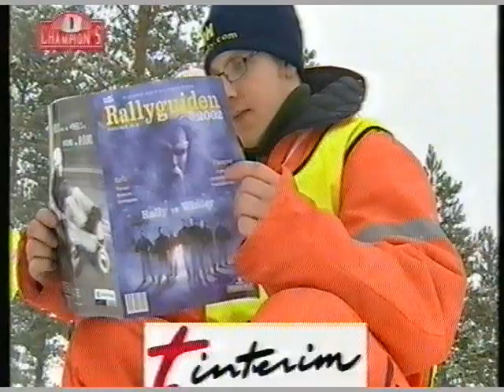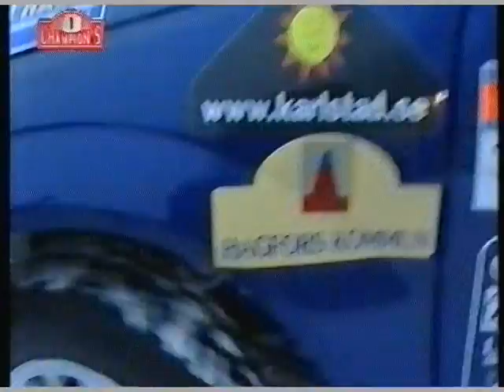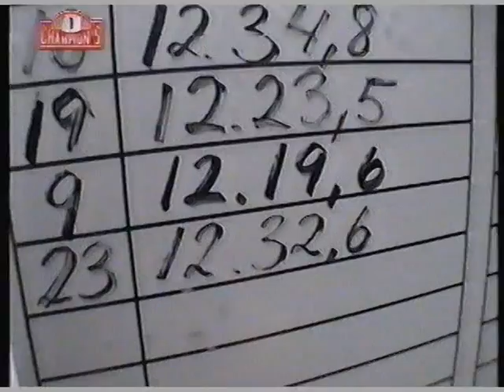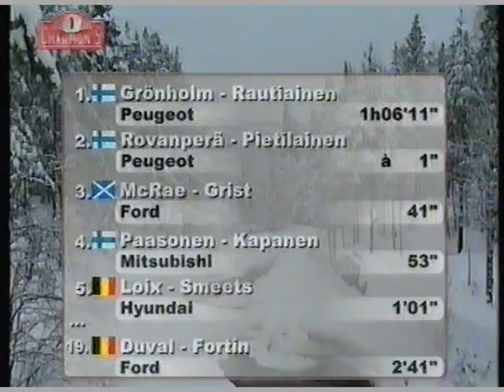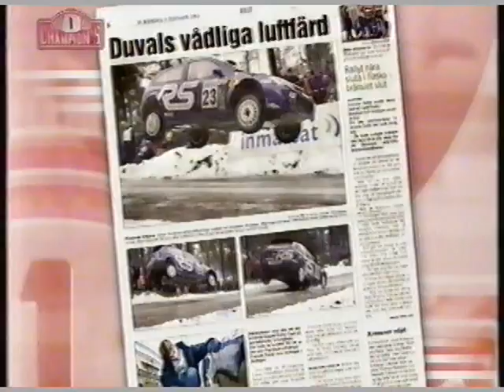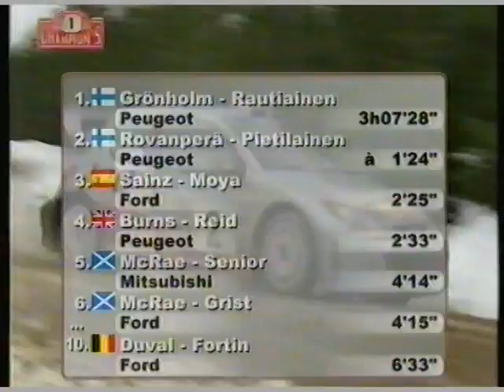Uddeholm Swedish Rally 2002 WRC (1) - Champion's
ENG:
Sorry for the bad quality, but this video is from my old video.
This is the 2nd round of the WRC 2002 World Rally Championship, the Swedish Rally, with a complete report on the Champion (RTBF) program by Paul Fraikin and Daniel Parmentier.
Cars from that year: Peugeot 206 WRC, Citroën Xsara WRC, Subaru Impreza S7 WRC '01, Ford Focus RS WRC '02, Mitsubishi Lancer WRC, Hyundai Accent WRC3, Škoda Octavia WRC Evo2.
Drivers: Panizzi Gilles, Grönholm Marcus, Burns Richard, Bugalski Philippe, Solberg Petter, Sainz Carlos, Delecour François, Märtin Markko, Loix Freddy, McRae Alister, Duval François, Thiry Bruno, Rovanperä Harri, Schwarz Armin,...

FR:
Désolé de la mauvaise qualité, mais cette vidéo est tirée de mes vieilles archives.
2e manche du championnat du monde des rallyes WRC 2002, le rallye de Suède, avec un reportage complet proposé par l'émission Champion's (RTBF) de Paul Fraikin et Daniel Parmentier.
Voitures de l'époque: Peugeot 206 WRC, Citroën Xsara WRC, Subaru Impreza S7 WRC '01, Ford Focus RS WRC '02, Mitsubishi Lancer WRC, Hyundai Accent WRC3, Škoda Octavia WRC Evo2.
Les pilotes: Panizzi Gilles, Grönholm Marcus, Burns Richard, Bugalski Philippe, Solberg Petter, Sainz Carlos, Delecour François, Märtin Markko, Loix Freddy, McRae Alister, Duval François, Thiry Bruno, Rovanperä Harri, Schwarz Armin,...